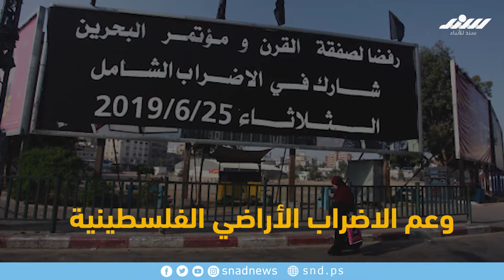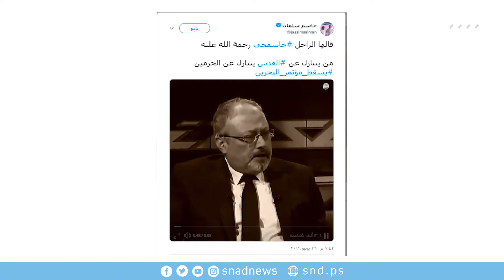رفض فلسطيني وشعبي لمؤتمر البحرين .. ماذا بعد ؟